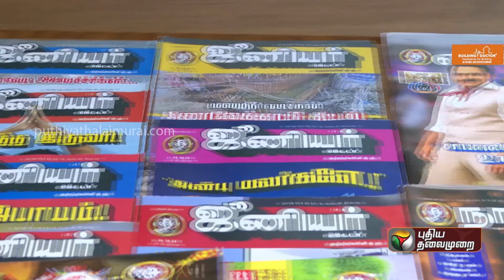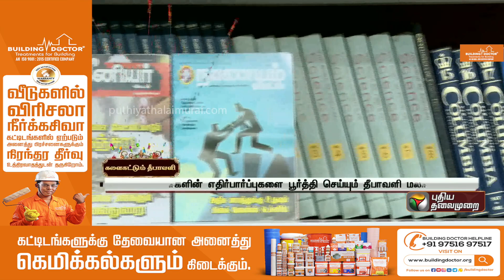தீபாவளி மலருக்காக 4 மாதங்களுக்கு முன்னதாகவே தயாராகும் நாளிதழ்கள்.. அதன் சிறப்புகள் என்னென்ன..? | PTT